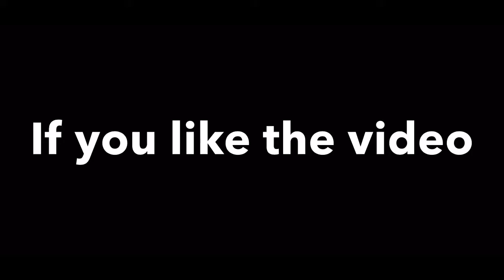TRAPPED IN MY MIND l A PUBG MOBILE VIDEO❤️